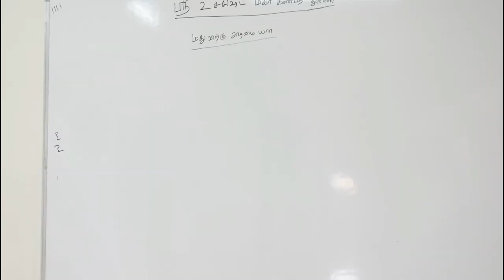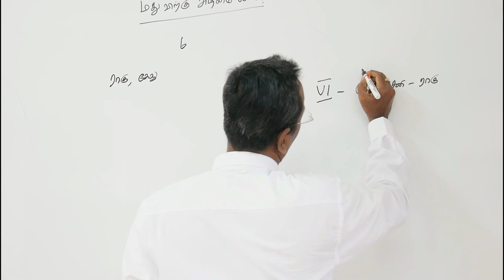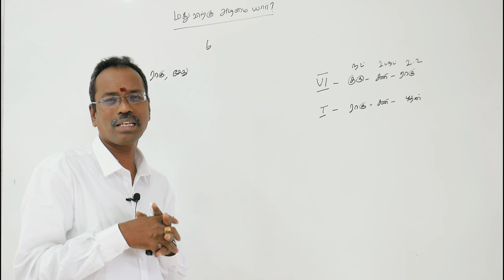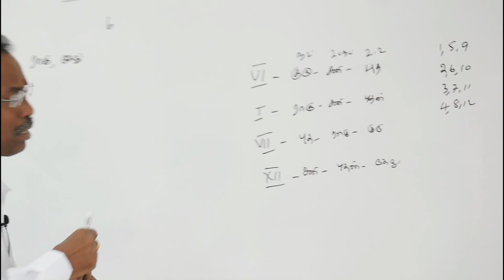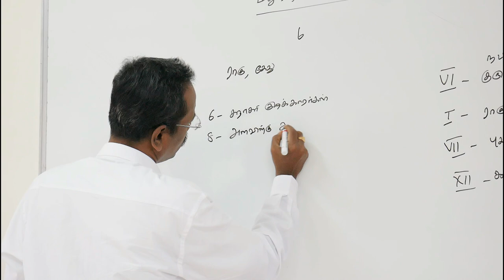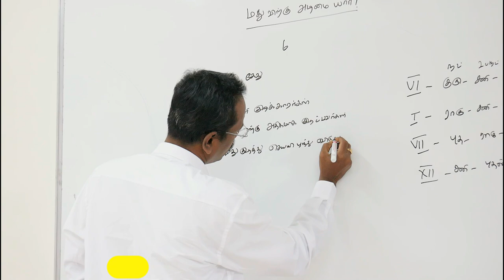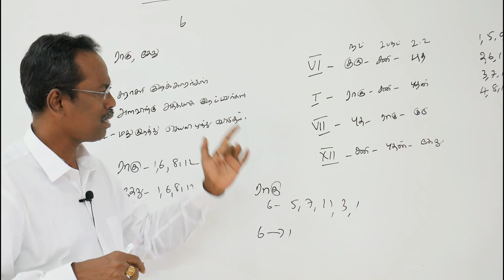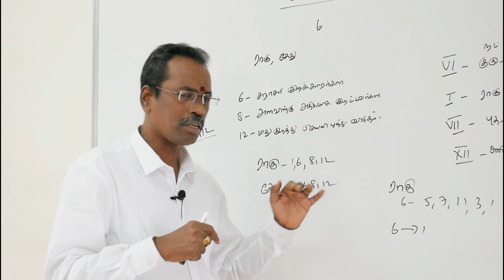KP Medical Astrology Tamil | மருத்துவ ஜோதிடம் | Part 1, மதுவிற்கு அடிமை யார்?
KP Medical Astrology in Tamil | KP முறையில் மருத்துவ ஜோதிடம் | கே.பி முறையில் மதுவிற்கு அடிமை யார்? | Part 1 | KP Astrology Class In Tamil | Advanced KP Stellar Astrology

2. லக்னம் முதல் 12 பாவ காரக விளக்கங்கள் பற்றின  you tube  play list videoக்களை கீழ்கண்ட லிங்கில்  காணலாம்  ***

 3. சூரியன் முதல் கேது வரை கிரக காரக விளக்கங்கள் பற்றின  you tube  play list videoக்களை கீழ்கண்ட லிங்கில்  காணலாம்  ***

7. கே.பி. ஜோதிட முறையில் திருமணம் எப்போது நடக்கும்  பற்றின  you tube  play list videoக்களை கீழ்கண்ட லிங்கில்  காணலாம்  ***

சிவந்தாங்கல், சிக்கராயபுரம்,
குன்றத்தூர், சென்னை- 69
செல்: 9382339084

kp_astrology_basic_classes_in_tamil Medical Astrology in Tamil